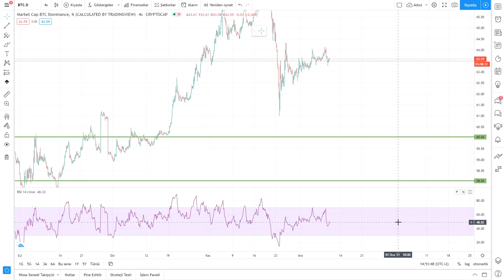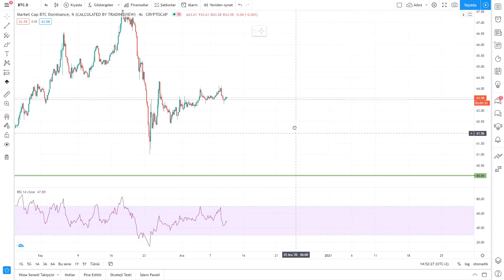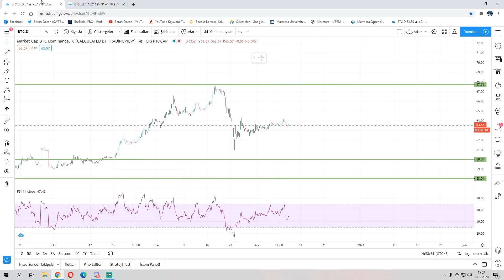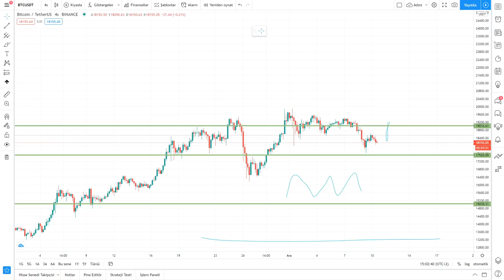BİTCOİNDE MAHKEME GELİYOR! HALWİNG DÖNEMİ, DOĞRU BİLGİLERİN YANLIŞ ANLATIMI! BOĞA MI AYI MI ?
Binance'de referans linkimi kullanarak üye olan herkese ömür boyu bütün işlemlerinde geçerli %10 komisyon indiriminden faydalanabilirler referans linkim;

Unutmayınız ki sizler sayesinde varolduk ve sizler sayesinde hem kendimizi hem sizleri geliştireceğiz. Sıradan youtuber olmak yerine özel ve eşsiz bir yolda ilerlemeyi düşünüyoruz. Discord grubumuzda VIP odasında kişisel analistlik yapıyoruz yükselme veya düşme ön gördüğümüz coinleri yatırım tavsiyesi vermeden sizlerle paylaşıyoruz. Sizde bu imkandan faydalanmak istiyorsanız discord grubumuza gelip " VIP HAKKINDA BİLGİLENDİRME " odasına BİLGİ ALMAK İSTİYORUM yazmanız yeterlidir.

Keyifli seyirler.